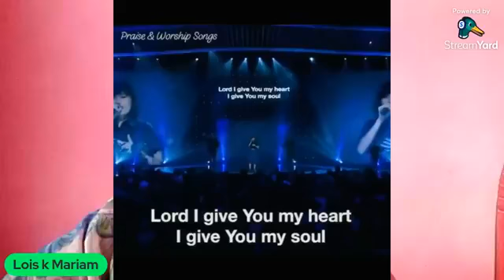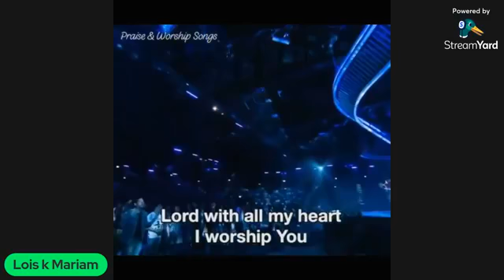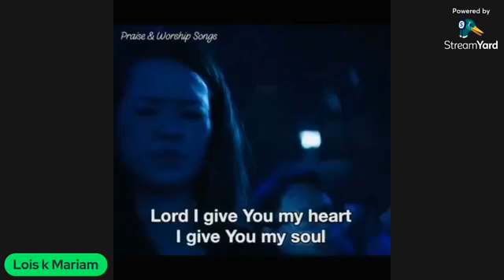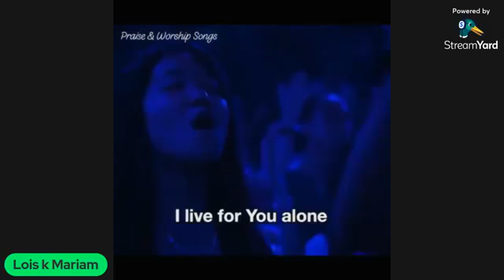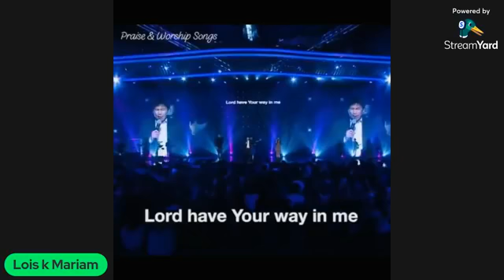Trust in God in pam by Deaconess christiana Jackson.